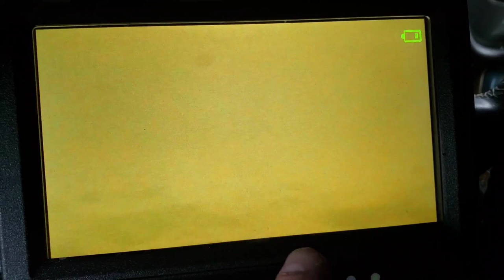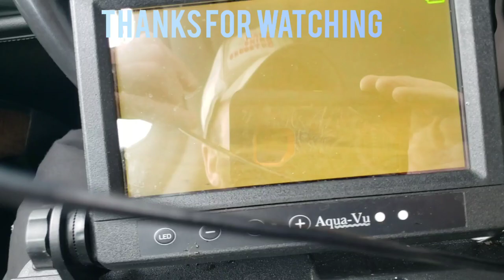Sturgeon Scouting Volume 2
In this video we made are way back onto the ice of Lake Winnebago to scout for sturgeon spearing again. Watch and see how it all turned out. Here are some links that may help finding worm dippers that are forsale.